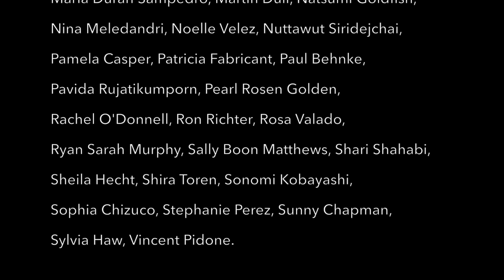FLATFILE 8X8 PART 5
FLATFILE 8X8 online exhibition
On view from July 1 - August 31, 2020

Our highlighted artists Part 5, we would like to introduce our 6 artists:

Kat Leznik, Kay Sirikul Pattachote, Kyle Gallup, Jessyca Broekman, Joe Piscopia, and Keisha Prioleau-Martin.